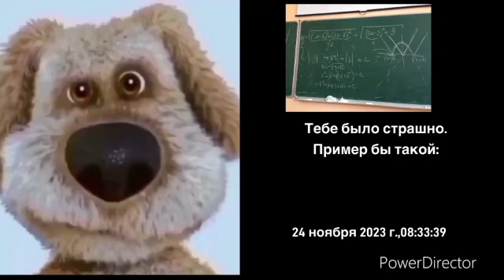История:Самый Худший День Матери (все части)